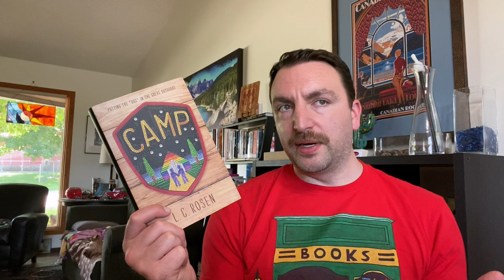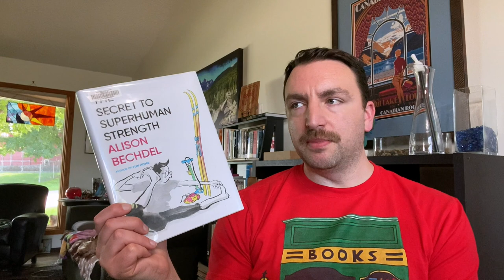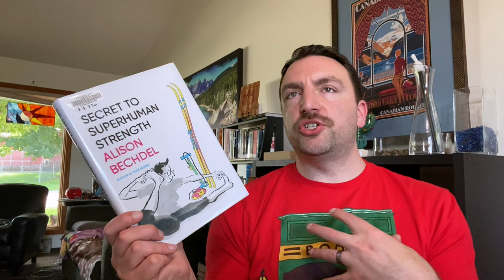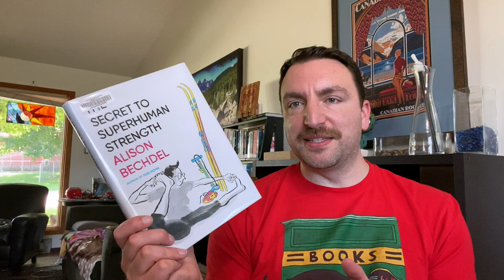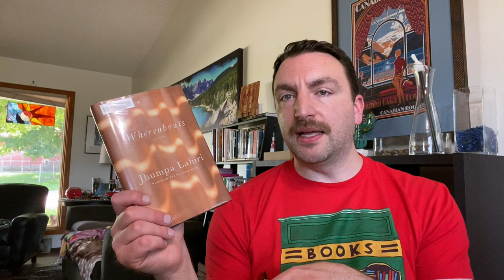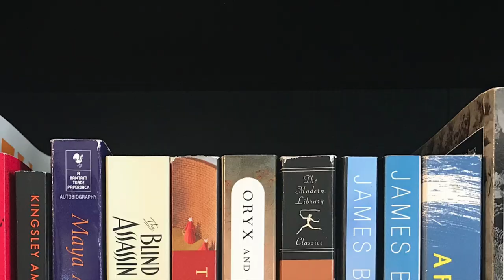Friday Reads: Worst Books of 2021 So Far and More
There's a lot to report on from this week in reading--and we also need to talk about my worst reads of 2021 (so far), what I've been watching, how I feel about history books, and more.

Titles mentioned:
Utopia Avenue, by David Mitchell
Death in Her Hands, by Ottessa Moshfegh
American Dirt, by Jeanine Cummins
Edinburgh, Alexander Chee
Camp, L.C. Rosen
Forced Out: A Detective’s Story of Prejudice and Resilience, Kevin Maxwell
The Secret to Superhuman Strength, Alison Bechdel
Whereabouts, Jhumpa Lahiri